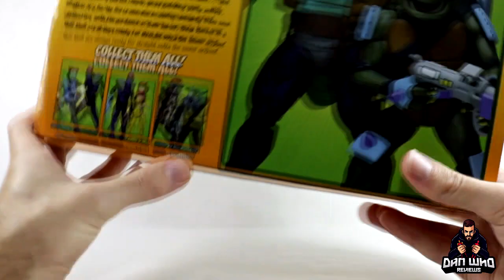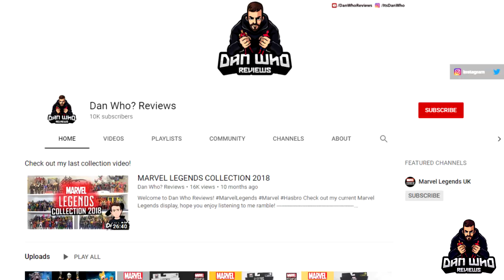Teenage Mutant Ninja Turtles Slash & Leatherhead 2 Pack NECA Review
Welcome to Dan Who Reviews!

Check out my review of this NECA TMNT Cartoon 2 Pack with Slash &  Leatherhead! So many cool accessoires!